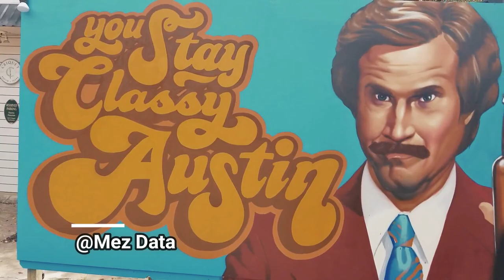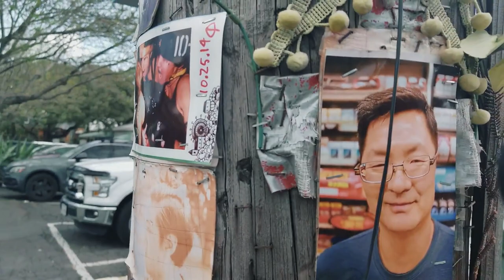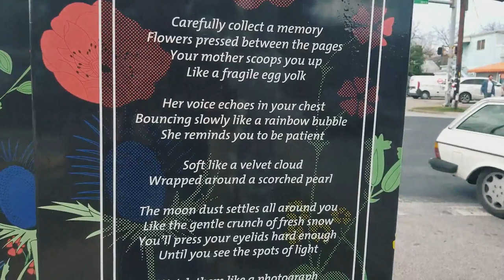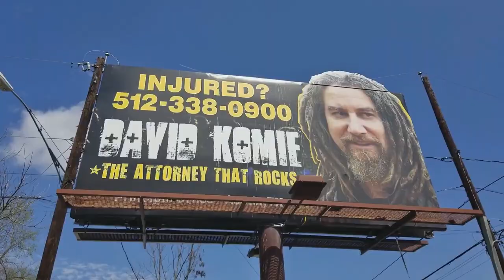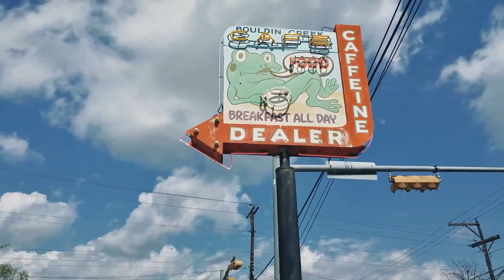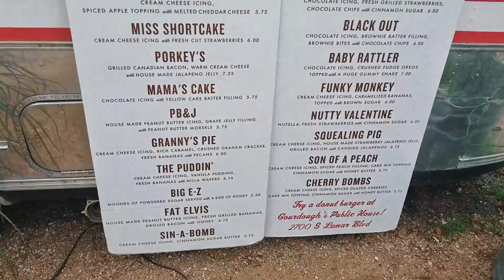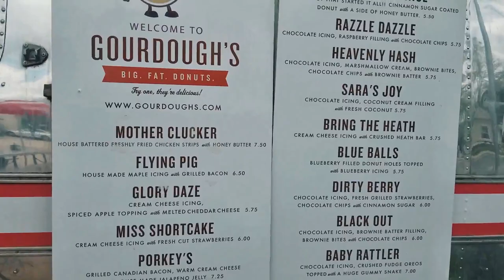Austin Street Art - South 1st - Art poles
Exploring  South 1st Street in Austin Texas